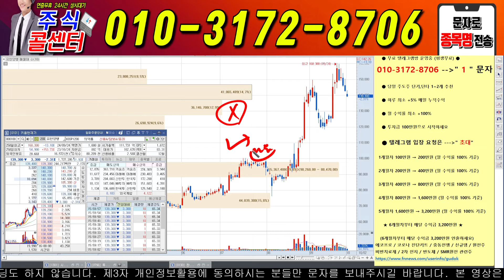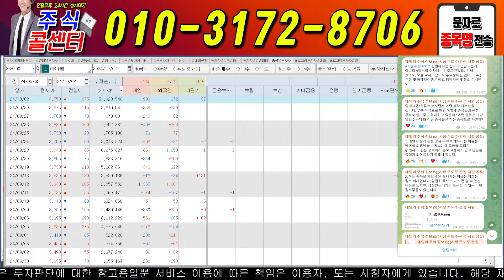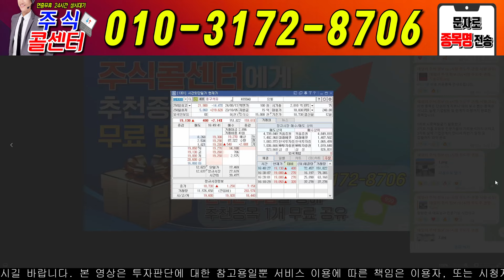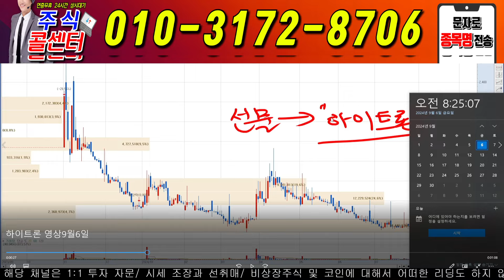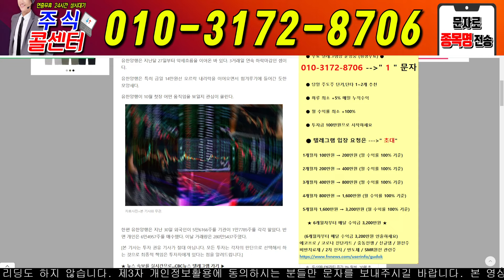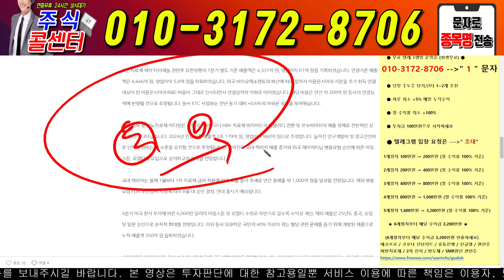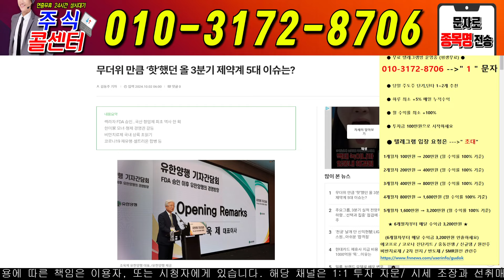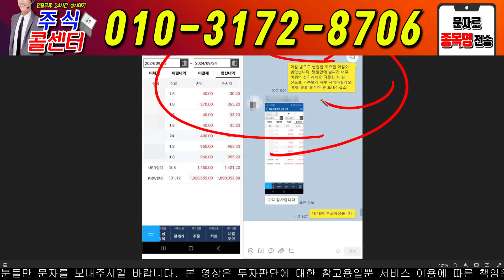🔴[유한양행 긴급 상황 ]🔴 FDA에서 온 소식!! 승인 되었는데?? 왜?? hlb대응전략 에이치엘비 hlb hlb목표가 주식타짜 안교수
🔴 2) 선물은 문자로  --- "6연상" "3연상" 선물드립니다!!  "유한" 문자주세요
      10월달 무상증자 진행하는 선물 꼭 받으세요!

※ 당일단타(시초가매매)
※ 매집주